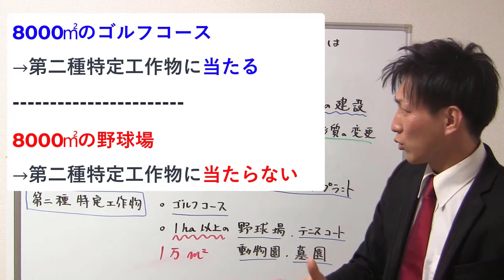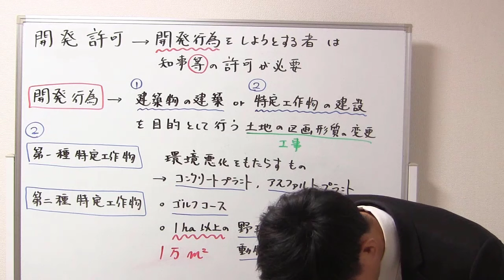【宅建】開発許可の基礎